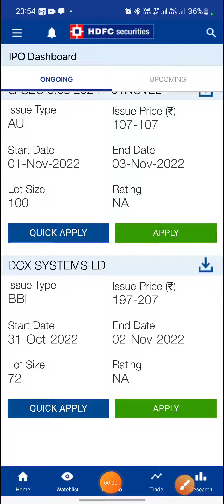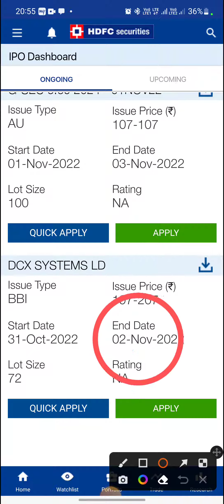DCX SYSTEMS LD IPO Details in hdfcsecurities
DCX SYSTEMS LD IPO Details.